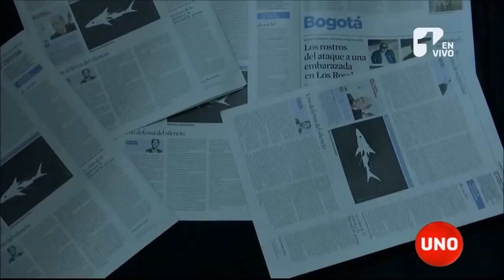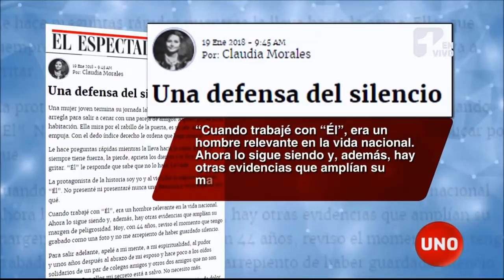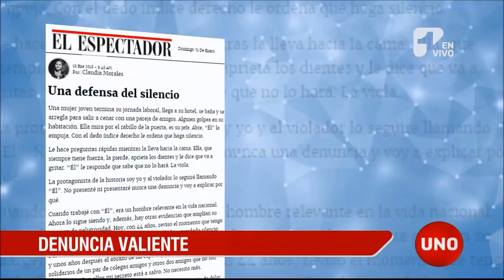Impacto político y mediático por el 'hombre de poder' que abusó de Claudia Morales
Impacto político y mediático causó la columna de la periodista Claudia Morales en El Espectador en la que reveló que fue violada por el que sólo llamó como un “Hombre de poder”, sin dar su identidad.